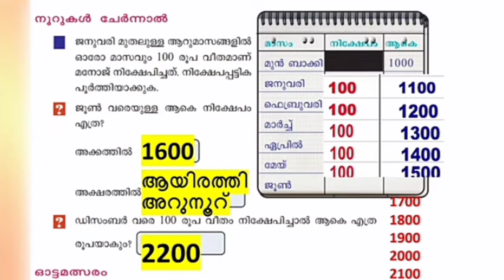class 4 maths worksheet july l5 || 4th std maths worksheet